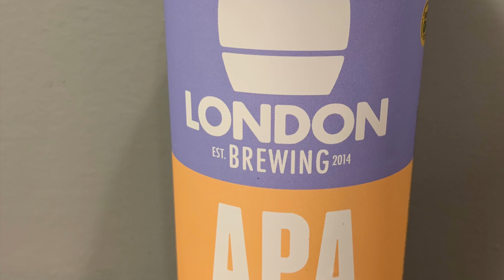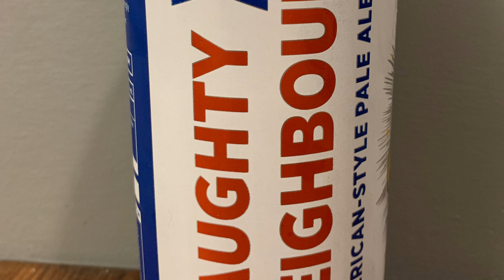American Pale Ale (APA) - Episode 101 - Rural Juror Brewery Tour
APA American Pale Ale

APA - London Brewing
Pale Ale - Sierra Nevada Brewing
Naughty Neighbour - Nickelbrook Brewing